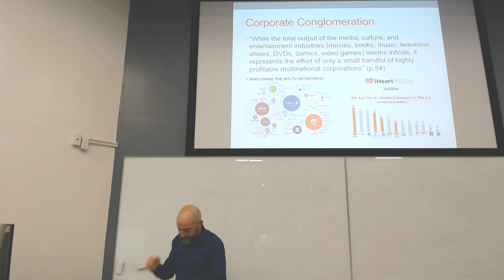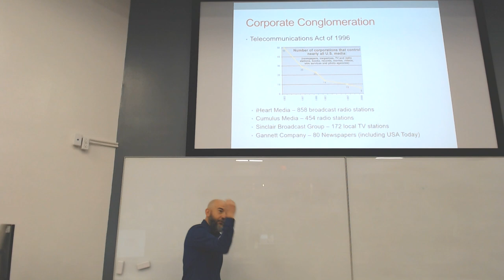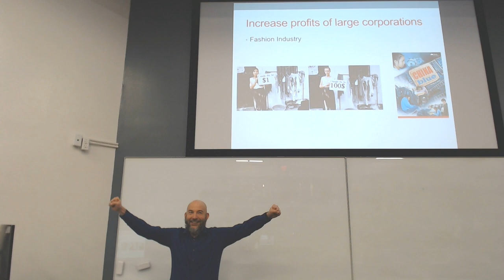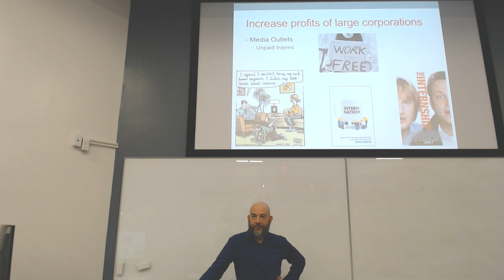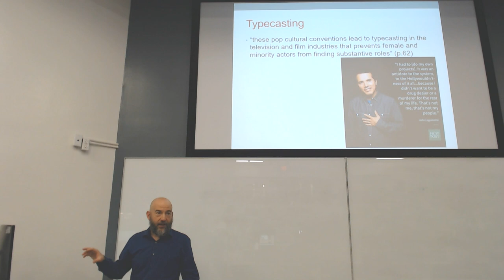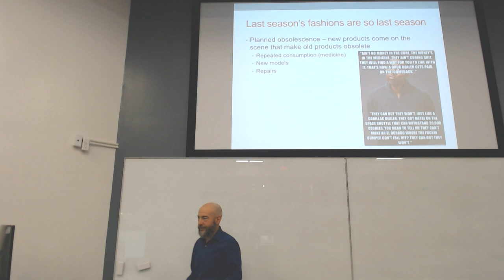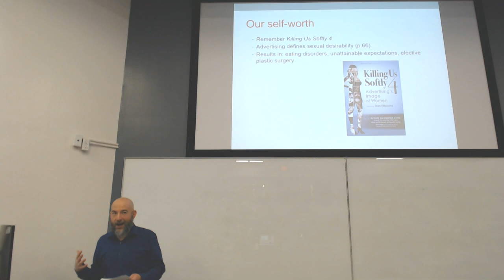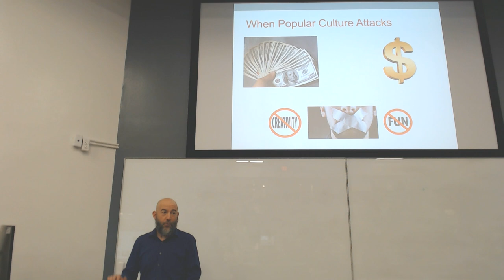Culture Industry and Corporate Conglomeration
In this lecture, Dr. David Arditi continues a discussion about the critical approach to popular culture. Here he discusses conglomeration, discrimination, and the effectiveness of advertising.